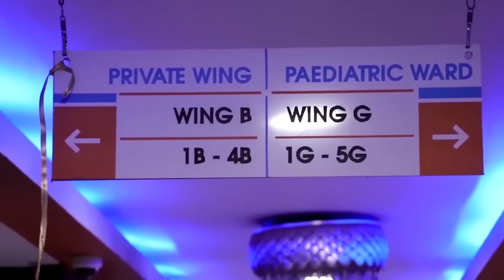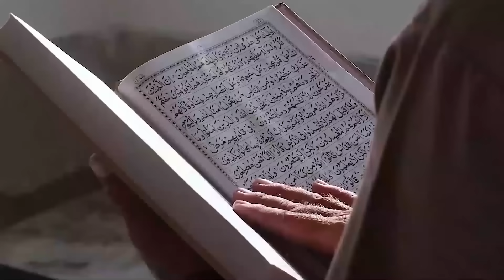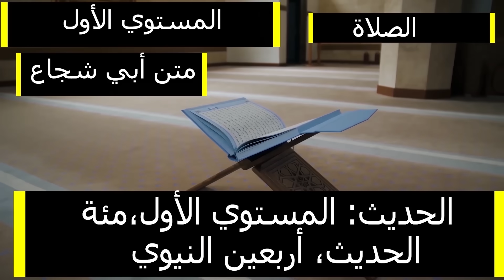IDIL Ali Oo Ah Gabar Soomaliyeed Oo Dhabarxo Kulul Ku Dhufatay Yuhuuda Iyo Carabta